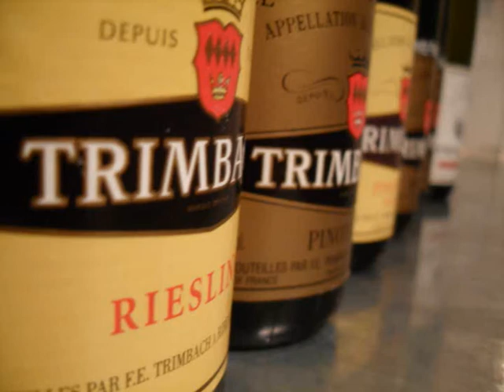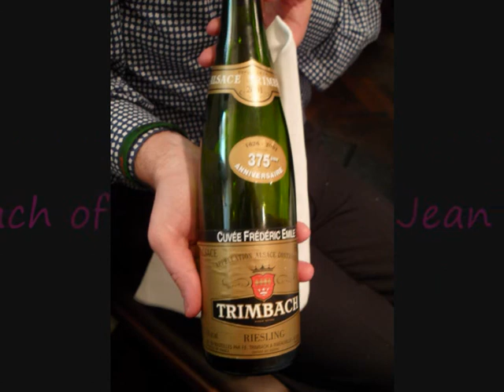'04 Trimbach Frederic Emile Riesling, wine tasting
A quick run thru on Trmbach's 2004 Cuvee Frederic Emile riesling with Jean Trimbach at Trinity in south London